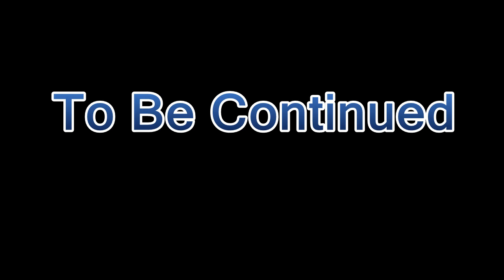Mystwood Manor v0.5.0 Gameplay #27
Mystwood Manor v0.5.0 Gameplay